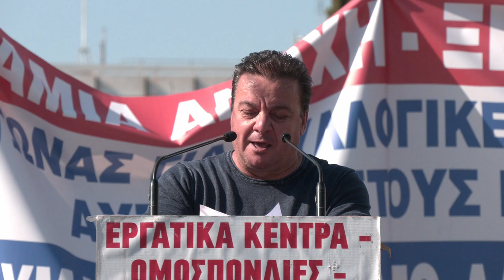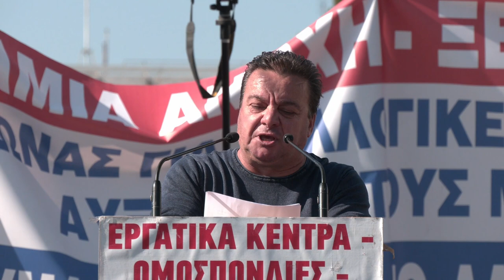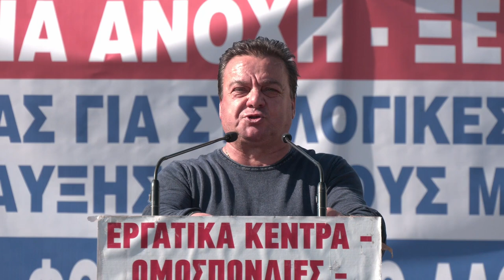Γ. Κάζας: Είμαστε ζωντανοί μέσα στη ΛΑΡΚΟ - Συνεχίζουμε να υπερασπιζόμαστε την εργασία τα σπίτια μας